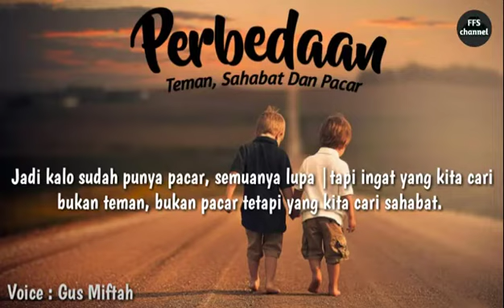Teman dan sahabat